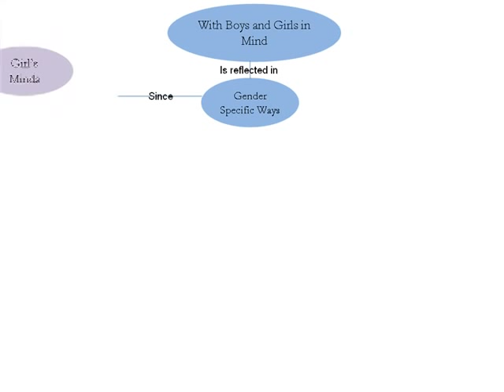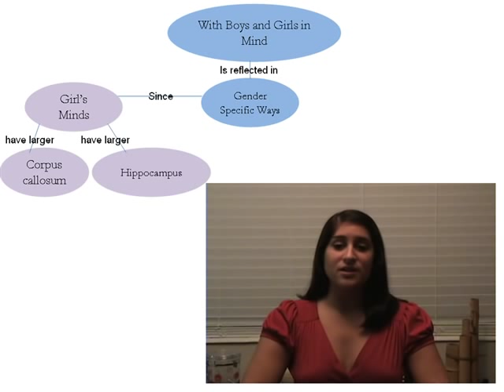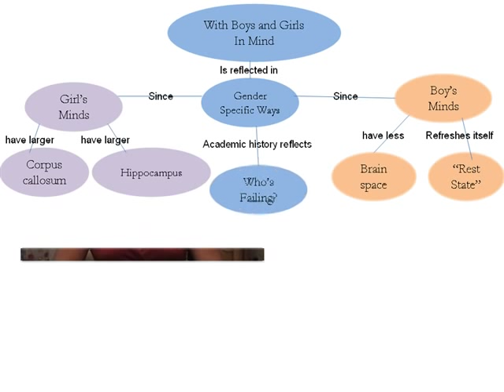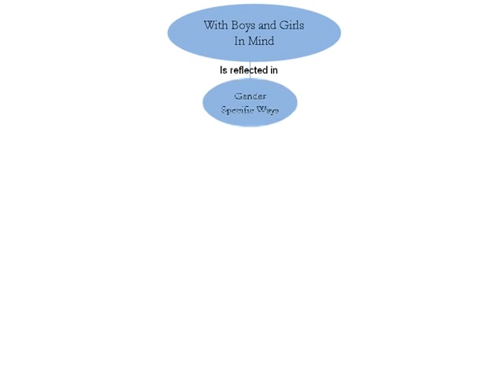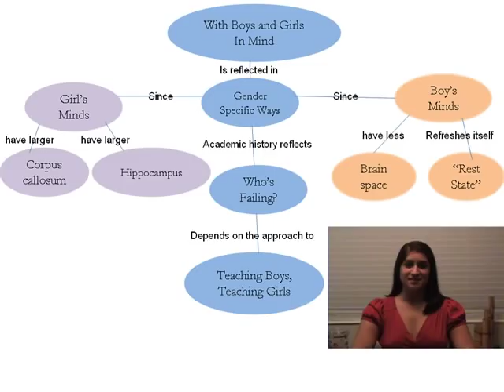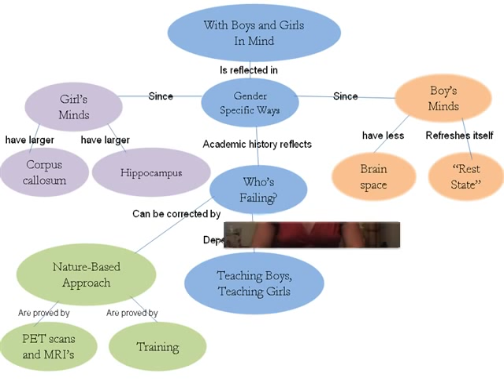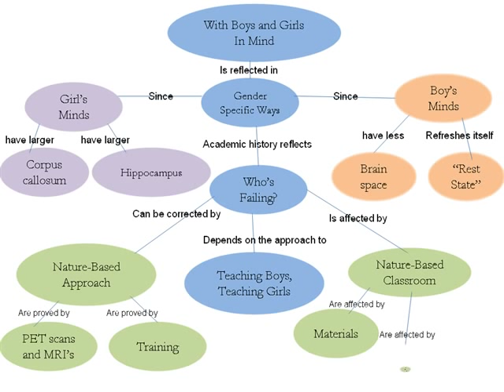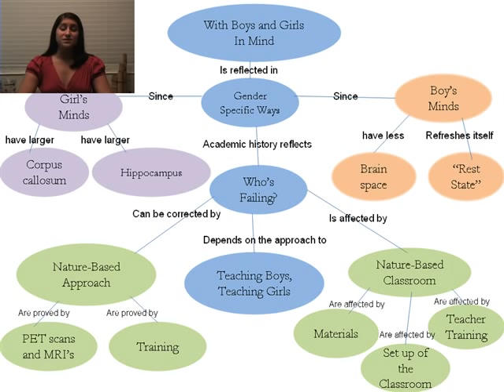Gender Differences in Education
See all videos on authenticeducating.com  Lauren uses an authentic educating tool - a concept map -  for a panel discussion in Dr. Robert Leahy's education course at Stetson University, to assess the gender differences in boys' and girls' brains. Based on an article in James Noll's Taking Sides